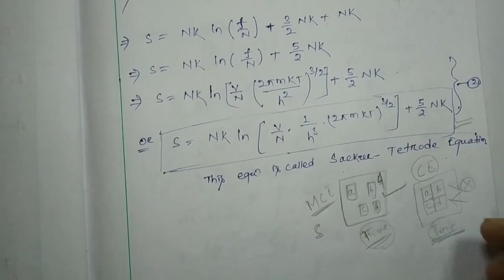Thermodynamical functions (Quantities) of Perfect Gas in Canonical Ensemble (In terms Z)